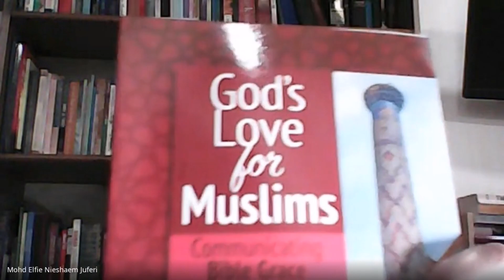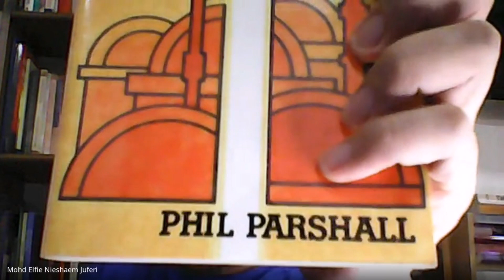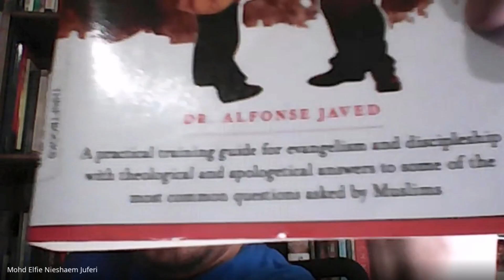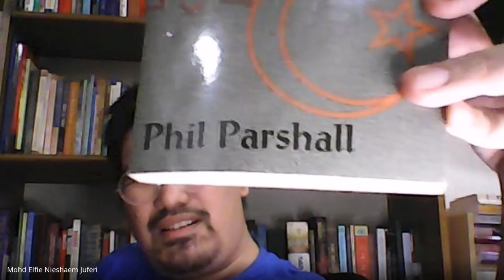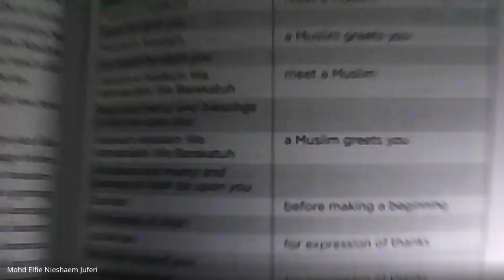STRATEGI GERAKAN KRISTIAN MEMURTADKAN ORANG ISLAM | The Muslim Apologist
Kita sebagai orang Islam harus sedar dan sentiasa berwaspada dengan tindakan licik gerakan Kristian yang sentiasa mencari peluang untuk memperdaya dan seterusnya memurtadkan orang Islam. MENJ berkongsikan beberapa buah tajuk buku yang ditulis oleh para pemuka misionaris Kristian di Barat yang mendokumentasikan pelbagai strategi dan cara licik untuk mendakyahkan agama Kristian kepada umat Islam.

WANNA HELP OUT THE MUSLIM APOLOGIST?

TECHNICAL SPECIFICATIONS
► Video Editor: InShot Pro
► Camera: Asus Webcam

WHO IS THE MUSLIM APOLOGIST?
MENJ (pronounced M-E-N-J) is a specialist in apologetics and comparative religion, where he focuses on the study of the Abrahamic religions (Judaism and Christianity) since 1999. He is actively involved in muslimapologetics and has participated in debates and discussions with Jews, Christians, atheists, and even the occasional Hindu or Buddhist.

WHAT IS THE MUSLIM APOLOGIST?
The Muslim Apologist is a YouTube channel that MENJ had started in February 2020. It was established to counter the growing polemical lies and misinformation made against Islam on YouTube by Christian apologists and Islamophobes alike. At the time of writing, themuslimapologist channel has around 2.9K subscribers and it is still growing.

Any reproduction or distribution of content in any form, whether in part or in full, without explicit permission or consent from the content creator (MENJ) will result in an immediate DMCA takedown action against the person or entities concerned.